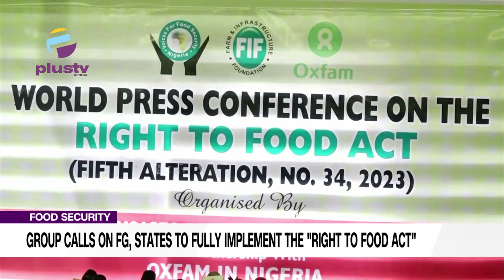Food Security: Group Calls On FG, States To Fully Implement The "Right To Food Act"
A Non Governmental Organization known as the FARM AND INFRASTRUCTURE FOUNDATION and its partners are calling on the government to fully implement the "The Right To Food and Food Security Act (Fifth Alteration Act, No. 34 of 2023) signed into law by former president Muhammadu Buhari at the twilight of his administration on 3rd of March 2023.